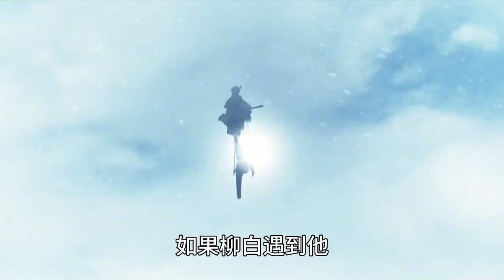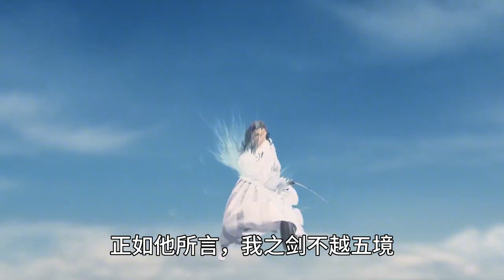盘点将夜世界最可怕的15件武器：夫子木棍第8，柳白人间之剑仅第6